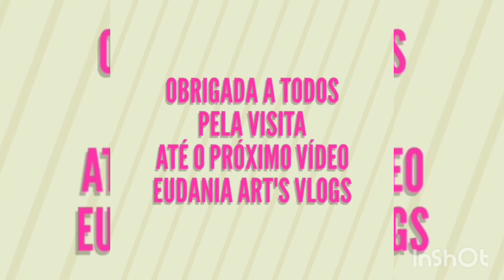vlog de produção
Olá pessoal seja bem vindo (a)
Ao canal Eudania Art's Vlogs

Hoje trago pra vcs o resultado do tapete que eu fiz no desafio família do Gui o grupo lá do Gui espero que gostem se vc ainda não é inscrito se-inscreva ative 🔔 para toda vez que eu postar vídeo novos vc seja notificado e venha conferir o vídeo
Esse tapete eu tirei lá da vídeo aula da professora @Luizadelughcroche